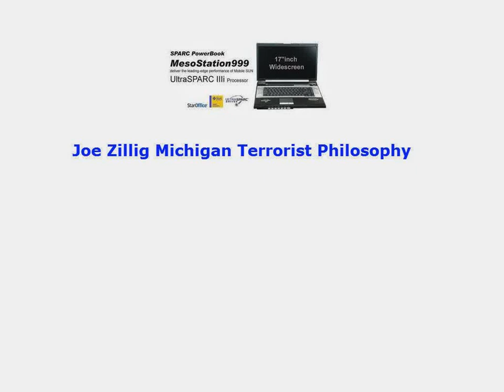Joe Zillig Michigan Terrorist Philosophy